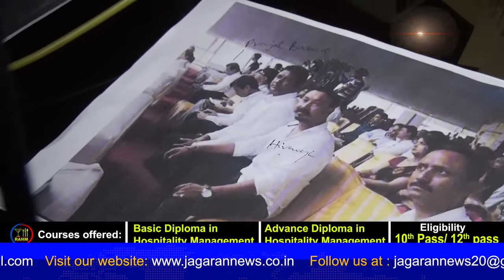প্ৰাক্তন সাংসদ আৰ পি শৰ্মাৰ বিষ্ফোৰণ.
UNCUT RP SARMAH
প্ৰাক্তন সাংসদ আৰ পি শৰ্মাৰ বিষ্ফোৰণ.. SI কেলেংকাৰীৰ মূল নায়ক প্ৰাঞ্জল বৰুৱা! প্ৰাঞ্জলৰ গেঙত আৰু কোন কোন আছে? এইখন সংবাদমেলৰ পাছতেই জীৱনলৈ ভাবুকি আহিব বুলি শংকিত শৰ্মা !!